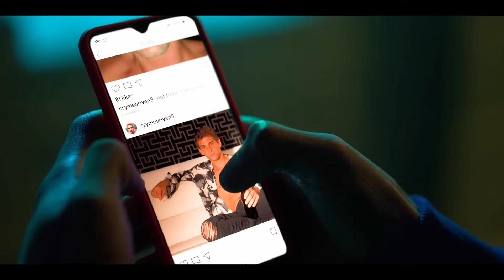Dane & Riven | keeping a secret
Fate: the winx sage (2021)
Dane is a gay character on the show, riven seems kinda bi. He spends every waking moment flirting shamelessly with dane on the show.
Freddie Thorp ...  Riven
Theo Graham ...  Dane

It would mean lot if you guys could make a small donation if possible.

song: keeping a secret
artist: bleachers